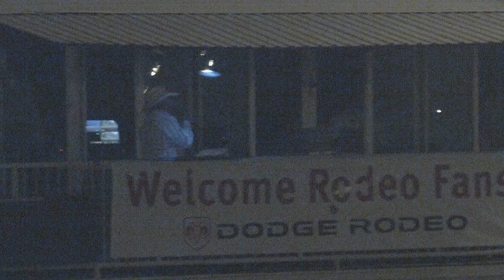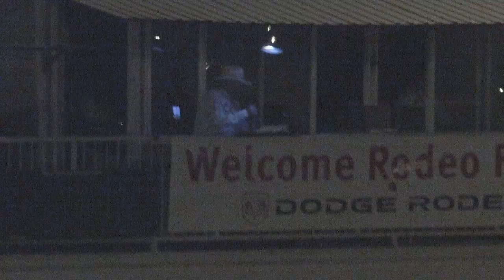Rodeo 8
Colorado State Fair, Pueblo